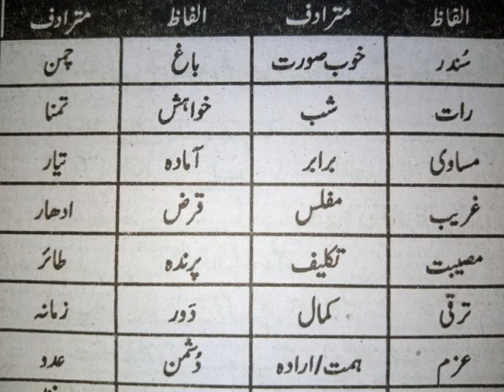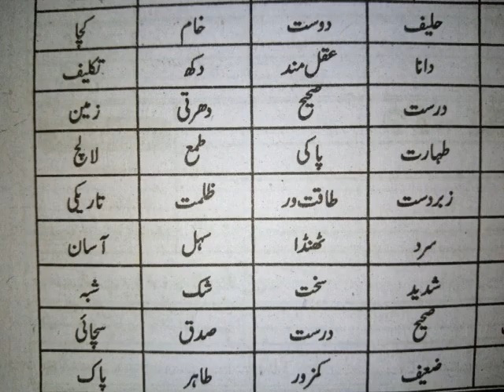Alfaz Mutradif | Alfaz Mutradif for class 8 || (synonyms) CTET All / Urdu class 8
A.O.A.
All veiwers
Aaj ki video mein hum Urdu 6th class k  Alfaz Mutazad parhein gey.

What is Alfaz Mutradif?

Difference, Disagreement, Dissimilarity, Imbalance, Inequality, Unlikeness, Mutradif Alfaaz Ka Majmoa Meaning from Urdu to English is Synonymy, and in Urdu it is written as مترادف الفاظ کا مجموعہ. This word is written in Roman Urdu.

What is the meaning of Mutradif in Urdu?

The Urdu Word مترادف Meaning in English is Synonymous. The other similar words are Mutradif. The synonyms of Synonymous include are Alike, Apposite, Coincident, Compatible, Convertible, Correspondent, Corresponding, Equal, Identical, Interchangeable, Like, Same, Similar, Synonymic, Tantamount and Identified.

What is definition of synonym?

1 : one of two or more words or expressions of the same language that have the same or nearly the same meaning in some or all senses. 2a : a word or phrase that by association is held to embody something (such as a concept or quality) a tyrant whose name has become a synonym for oppression.

1 : one of two or more words or expressions of the same language that have the same or nearly the same meaning in some or all senses. 2a : a word or phrase that by association is held to embody something (such as a concept or quality) a tyrant whose name has become a synonym for oppression.

1 : one of two or more words or expressions of the same language that have the same or nearly the same meaning in some or all senses. 2a : a word or phrase that by association is held to embody something (such as a concept or quality) a tyrant whose name has become a synonym for oppression.

1 : one of two or more words or expressions of the same language that have the same or nearly the same meaning in some or all senses. 2a : a word or phrase that by association is held to embody something (such as a concept or quality) a tyrant whose name has become a synonym for oppression.

The Urdu Word مترادف Meaning in English is Synonymous. The other similar words are Mutradif. The synonyms of Synonymous include are Alike, Apposite, Coincident, Compatible, Convertible, Correspondent, Corresponding, Equal, Identical, Interchangeable, Like, Same, Similar, Synonymic, Tantamount and Ident.